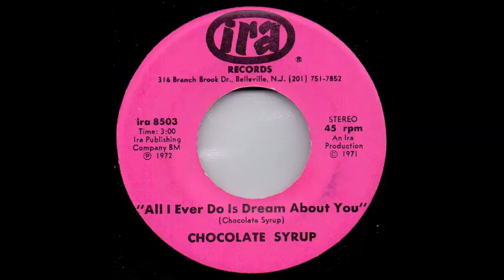Chocolate Syrup - All I ever do is dream about you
By Chocolate Syrup
An Ira Production
Ira Publishing Company BM
ira  ira 8503
1971-72